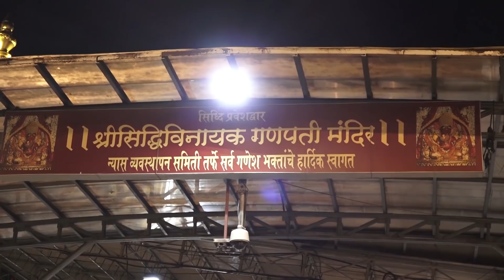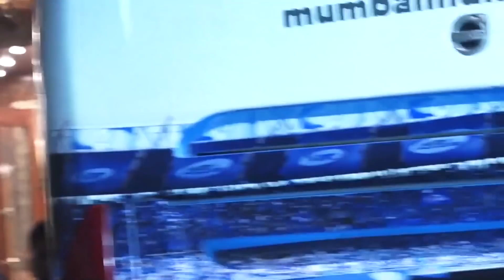Nita Ambani's Sweet Gesture Towrds Begger's Kid Making Him Hold The IPL Trophy & Clicking With Him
Nita Ambani's Sweet Gesture Towards Begger's Child Making Him Hold The IPL Trophy & Clicking With Him